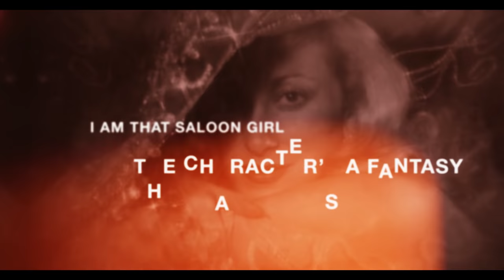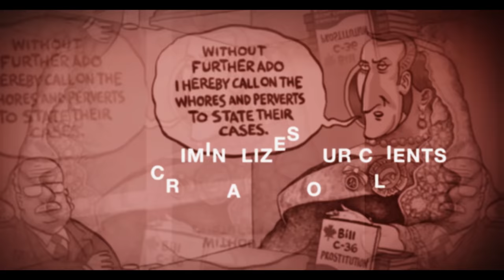TEDxToronto 2015 - Speaker Valerie Scott - Teaser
Join us for the seventh annual TEDxToronto conference, taking place on October 22, 2015 at Koerner Hall at the TELUS Centre for Performance and Learning. This year we are exploring the theme, Thresholds.

To learn more visit: tedxtoronto.com.
Follow TEDxToronto on Twitter (@TEDxToronto), Facebook (TEDxToronto), and Instagram (@TEDxToronto).

About this speaker:
Valerie Scott is a Sex Worker & Advocate.

Valerie Scott always wanted to be a sex worker and has extensive experience in her chosen profession.  She is a founding member and legal co-ordinator of Sex Professionals of Canada, a sex worker rights organization.  She has been a passionate advocate for her colleague's human, civil, and legal rights for the past 30 years.  She has testified at Canada's Senate and at several Parliamentary committees.  She has spoken at numerous community meetings, colleges, universities, and conferences about the humanity of sex workers and the need for full decriminalization of adult sex work.